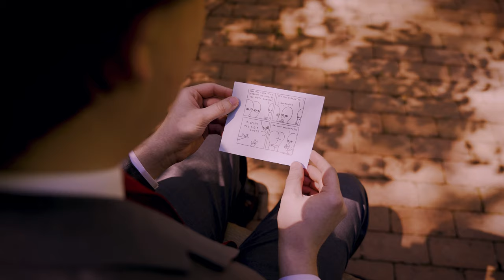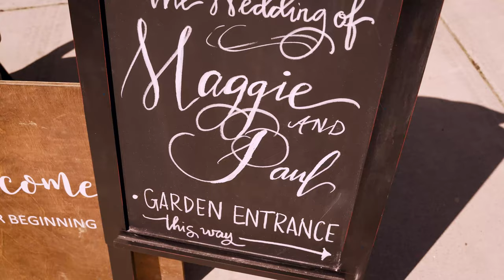Maggie & Paul | A Lovely & Intimate Wedding | A Wedding Film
The day was perfect!  Maggie and Paul wedding was wonderful.  The wedding was at a private residents with a few family and friends.

Wedding on 5-30-20

Video Productions by Northern Lights Video, Inc.